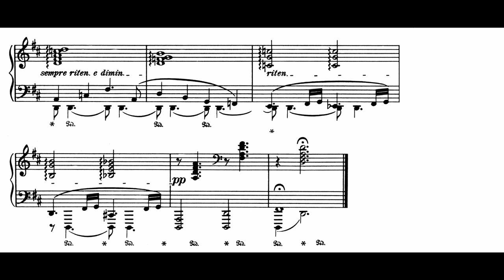Rachmaninoff plays Brahms Ballade Op. 10, No. 2, in D (Live recording) (1931) [Audio + Score]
Rachmaninoff plays Brahms Ballade  Op. 10, No. 2, in D (Live recording) (1931) [Audio + Score]. He is playing from middle of bar 145 to bar 150.

This was recorded by Bell Telephone Laboratories during a Rachmaninoff recital at the Academy of Music the 5th December 1931, Philadelphia, Pennsylvania.

This recording was released on the Marston Records CD reclease "Rachmaninoff Plays Symphonic Dances".
I strongly recommend purchasing this 3 CD set.

BIOGRAPHY

Rachmaninoff ranked among the finest pianists of his time, along with Leopold Godowsky, Ignaz Friedman, Moriz Rosenthal, Josef Lhévinne, Ferruccio Busoni, and Josef Hofmann, and he was famed for possessing a clean and virtuosic technique.
His playing was marked by precision, rhythmic drive, notable use of staccato and the ability to maintain clarity when playing works with complex textures.
 Rachmaninoff applied these qualities in music by Chopin, including the B-flat minor Piano Sonata. Rachmaninoff's repertoire, excepting his own works, consisted mainly of standard 19th century virtuoso works plus music by Bach, Beethoven, Borodin, Debussy, Grieg, Liszt, Mendelssohn, Mozart, Schubert, Schumann and Tchaikovsky.

Rachmaninoff possessed extremely large hands, with which he could easily maneuver through the most complex chordal configurations.
His left hand technique was unusually powerful.
His playing was marked by definition—where other pianists' playing became blurry-sounding from overuse of the pedal or deficiencies in finger technique, Rachmaninoff's textures were always crystal clear.
Only Josef Hofmann and Josef Lhévinne shared this kind of clarity with him.  All three men had Anton Rubinstein as a model for this kind of playing—Hofmann as a student of Rubinstein's, Rachmaninoff from hearing his famous series of historical recitals in Moscow while studying with Zverev, and Lhevinne from hearing and playing with him.

The two pieces Rachmaninoff singled out for praise from Rubinstein's concerts became cornerstones for his own recital programs.
The compositions were Beethoven's Appassionata and Chopin's Funeral March Sonata. He may have based his interpretation of the Chopin sonata on that of Rubinstein. Rachmaninoff biographer Barrie Martyn points out similarities between written accounts of Rubinstein's interpretation and Rachmaninoff's audio recording of the work.

Interpretations

Regardless of the music, Rachmaninoff always planned his performances carefully. He based his interpretations on the theory that each piece of music has a "culminating point." Regardless of where that point was or at which dynamic within that piece, the performer had to know how to approach it with absolute calculation and precision; otherwise, the whole construction of the piece could crumble and the piece could become disjointed. This was a practice he learned from Russian bass Feodor Chaliapin, a staunch friend. Paradoxically, Rachmaninoff often sounded like he was improvising, though he actually was not. While his interpretations were mosaics of tiny details, when those mosaics came together in performance, they might, according to the tempo of the piece being played, fly past at great speed, giving the impression of instant thought.

One advantage Rachmaninoff had in this building process over most of his contemporaries was in approaching the pieces he played from the perspective of a composer rather than that of an interpreter. He believed "interpretation demands something of the creative instinct. If you are a composer, you have an affinity with other composers. You can make contact with their imaginations, knowing something of their problems and their ideals. You can give their works color. That is the most important thing for me in my interpretations, color. So you make music live. Without color it is dead."
(WIKIPEDIA)